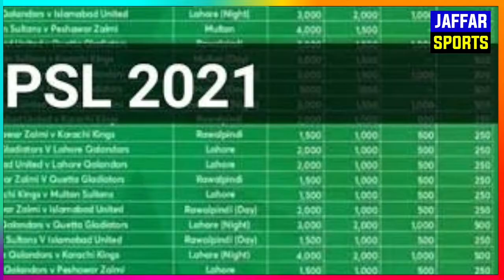Psl 2021 Draft Date | psl 6 draft date | psl 2021 news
cricket analysis